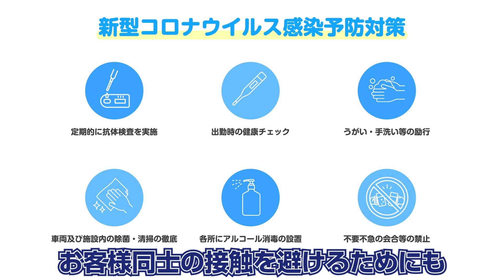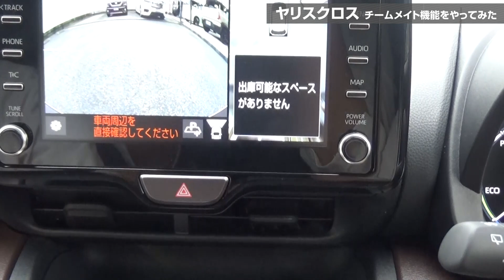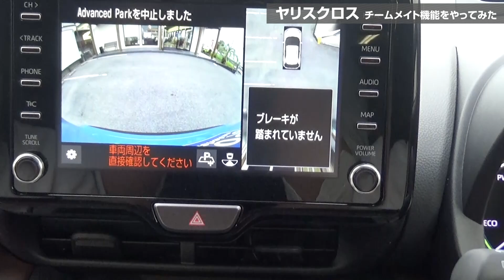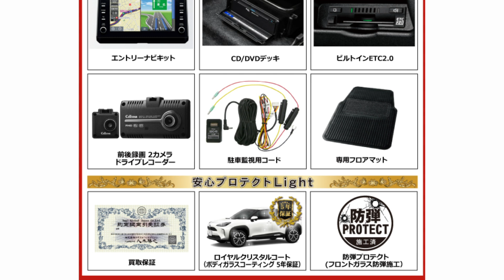【新車情報】超人気！ヤリスクロスのオプション、トヨタ チームメイト機能を実際に試してみました。【100％新車館】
TOYOTA ヤリスクロス 1.5 HYBRID Z 2WD

動画の目次
0:00　オープニング
0:10　挨拶

0:40　今回ご紹介するメーカーオプション
「トヨタチームメイト」機能について概要

1:33　使用する車

2:18　外装紹介（全体）

4:00　外装・車内部紹介（リア・ラゲッジ）

7:27　車内部紹介・機能作動準備（運転席・助手席）

11:34　チームメイト機能
16:10　チームメイト機能まとめ
16:35　新車館PR/まとめ

▼【台数限定特選車】ヤリスクロス 1.5 HYBRID Z